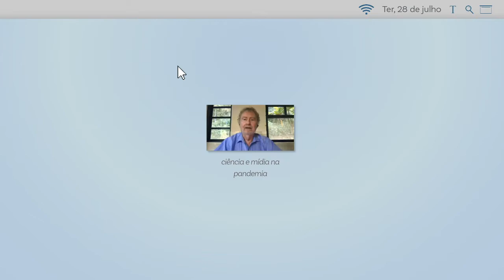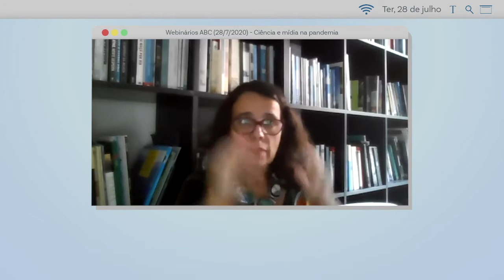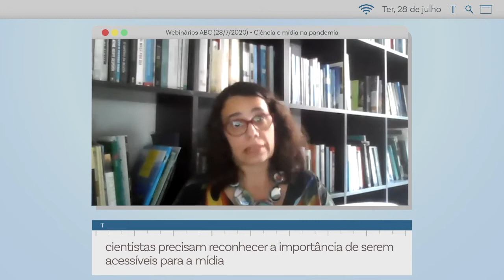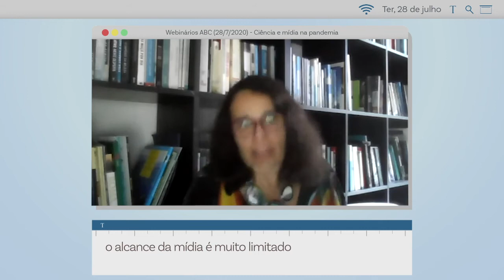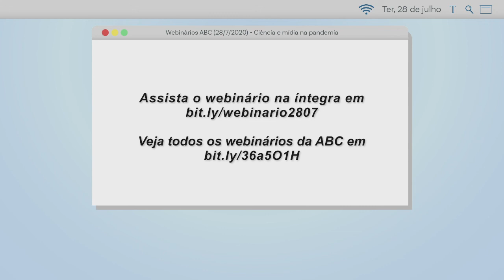WEBINÁRIOS ABC #17 | Ciência e mídia na pandemia [MELHORES MOMENTOS]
A Academia Brasileira de Ciências (ABC) convidou para seu décimo sétimo webinário transdisciplinar: o diretor-presidente do Instituto Serrapilheira, Hugo Aguilaniu; a bióloga Maria Augusta Arruda; e as jornalistas Ana Lúcia Azevedo e Luiza Caires.